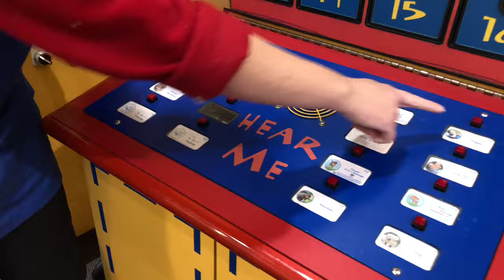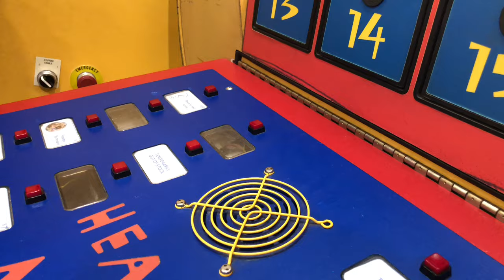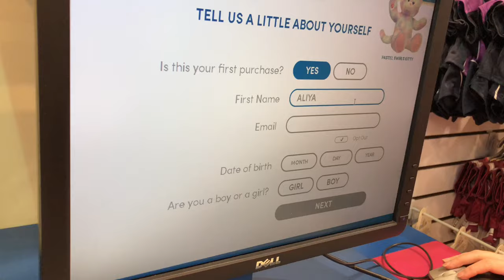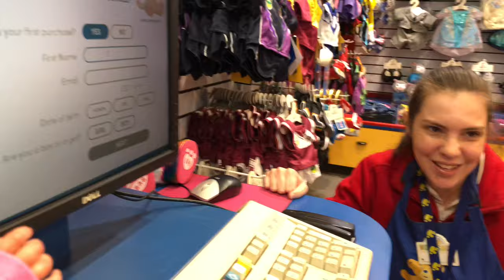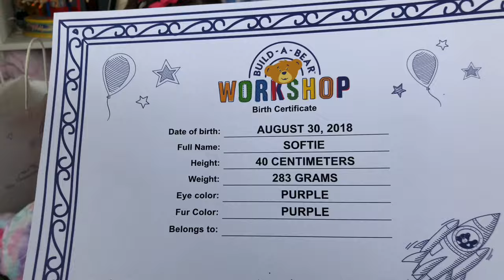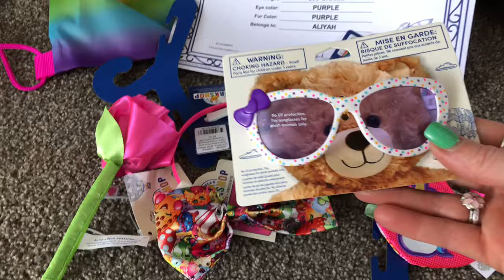*EXCITING!* REBORN OUTING TO BUILD A BEAR WORKSHOP! PLUS SURPRISE GIVEAWAY! (Theme Thursday)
Aliyah is so excited to be going to our local Build a Bear Workshop for the very first time. Our little Reborn Cassie is joining us for this special outing and we even have a very special surprise for one of you lucky viewers!

Please Post to:
Australia